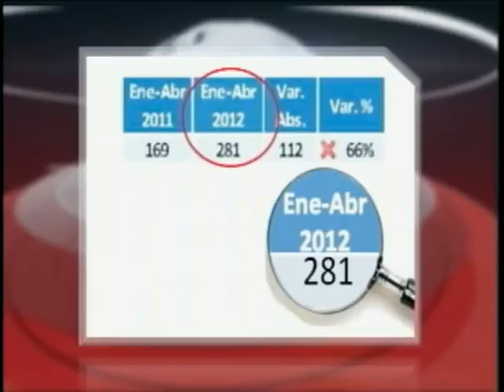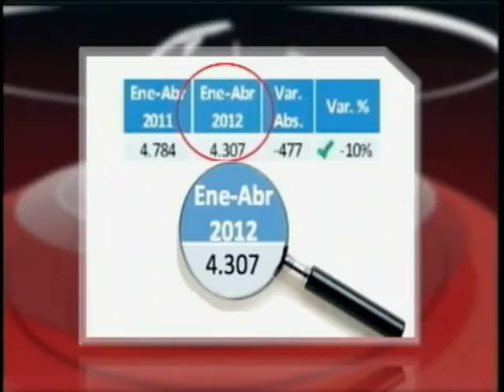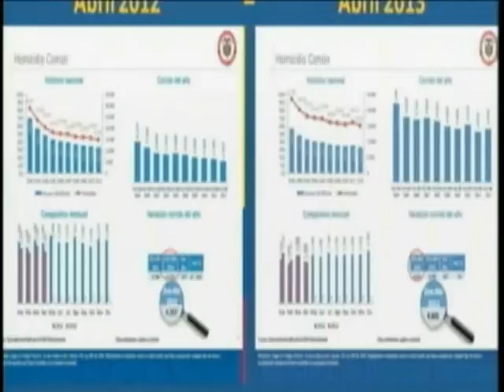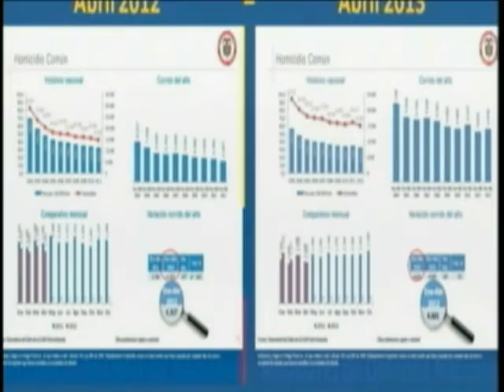Visita Kerry-Cifras Mindefensa-Colombia sin visa a Europa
Invitados:
Telésforo Pedraza - Representante a la Camara, P. Conservador
Rafael Guarín - Exviceministro de Defensa
Luis Celis - Investigador las2Orillas.com
Pedro Tauroni - Periodista
Cesar Restrepo - Director de Estudios Estrategicos Mindefensa